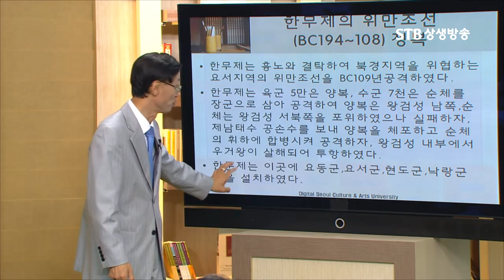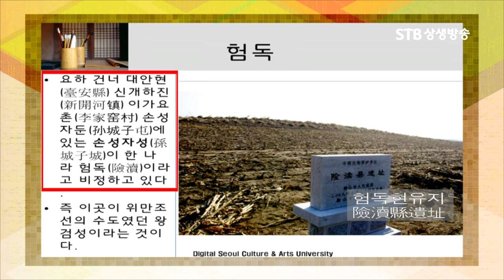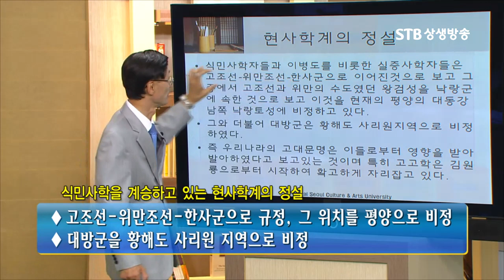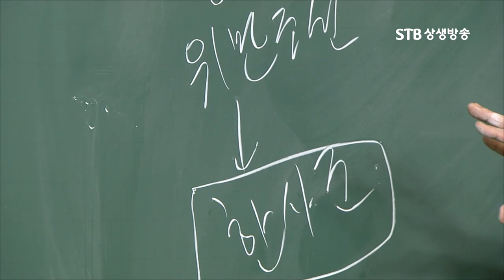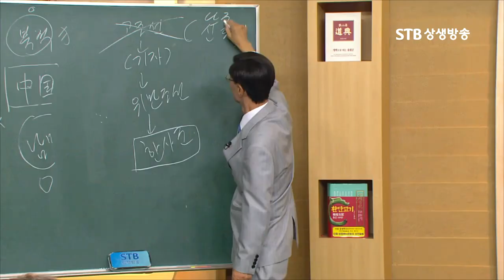한사군의 위치는 어디? 조직적인 고대사 왜곡의 시작, 요동에 있던 한사군 위치를 평양으로 왜곡한 일본ㅣSTB상생방송